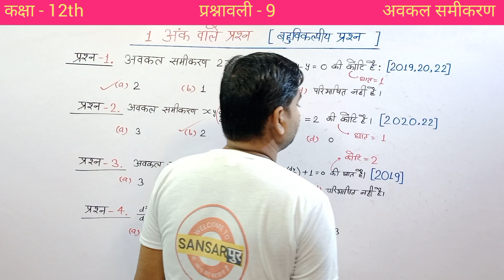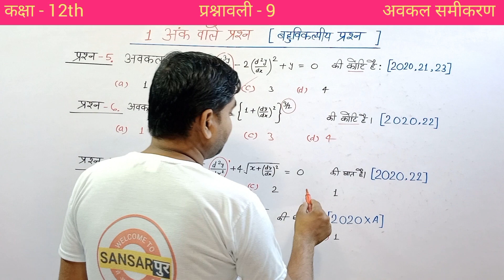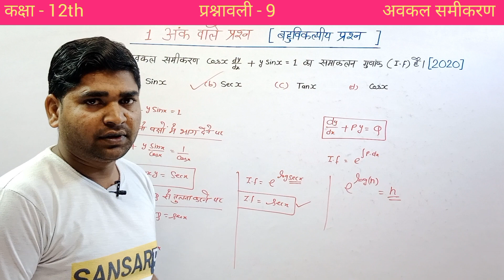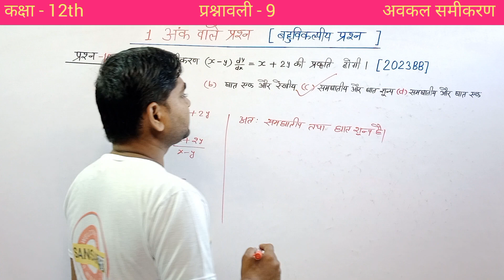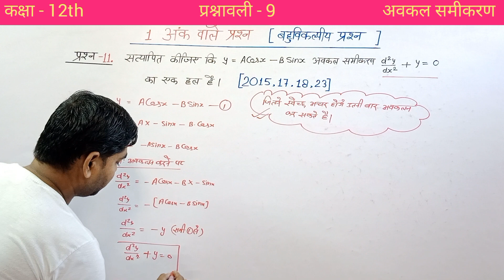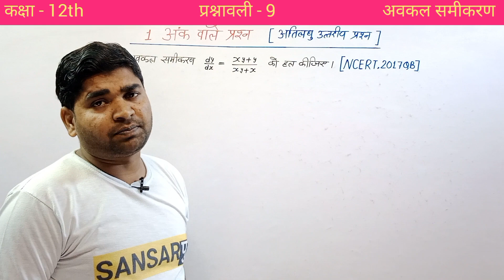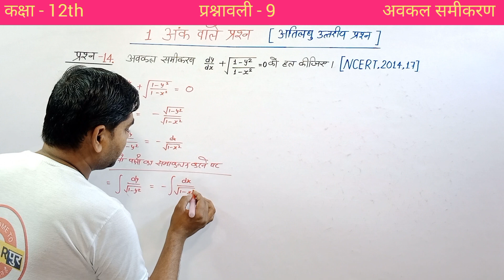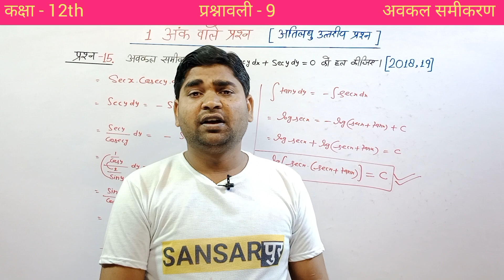| ONE - SHOT | अवकल समीकरण | Chapter 9 one Shot maths class 12| one Shot chapter 9 Part - 1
Ch 9 Differential Equation One Shot | Class 12 Maths Ch 9 Detailed One Shot | Cbseclass videos

differential equations class 12 one shot cbse class videos,
differential equations class 12 one shot cbse 2023,